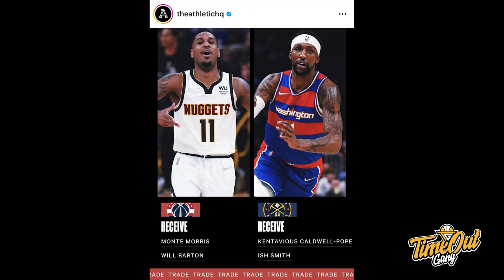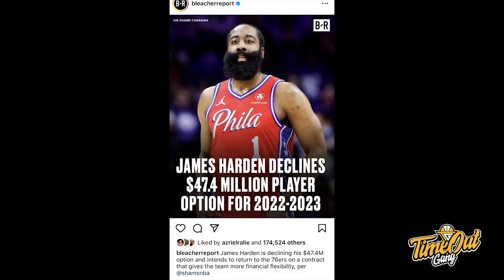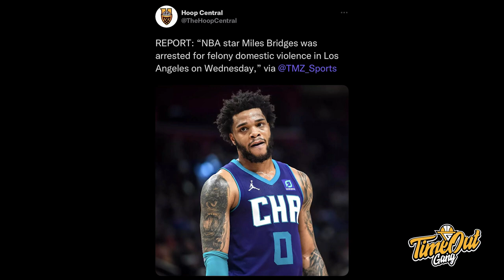TIME OUT: Atlanta Hawks Ngerampok Spurs Dapet Dejounte // Nuggets & Wizards Win-Win Trade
Di Time Out hari ini, kita membahas tentang Atlanta Hawks yang dapet backcourt idaman, kenapa trade Wizards dan Nuggets win-win dan Miles Bridges yang kembali bermasalah.